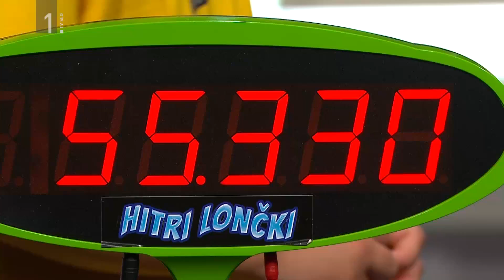Hitri lončki: OŠ Grm Novo mesto in OŠ Gustava Šiliha Velenje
Prihajajo najhitrejši prsti te jeseni, čas je za hitre lončke. Pomerili se bodo lončkarji iz OŠ Grm Novo mesto in OŠ Gustava Šiliha Velenje.
Navijači, ste pripravljeni?!